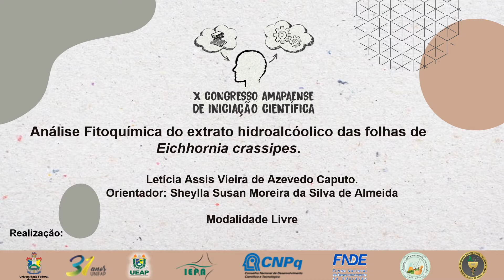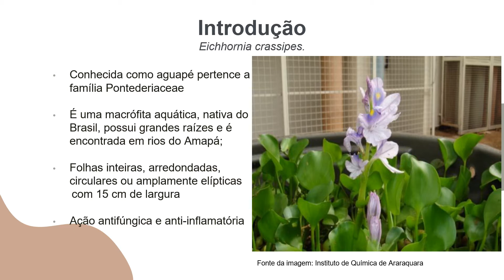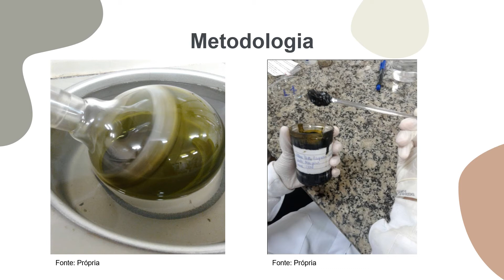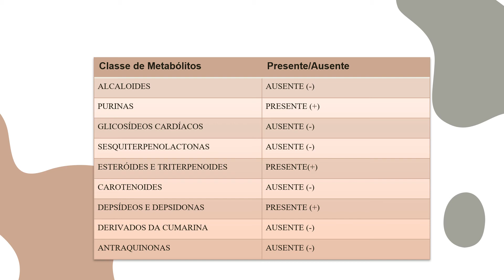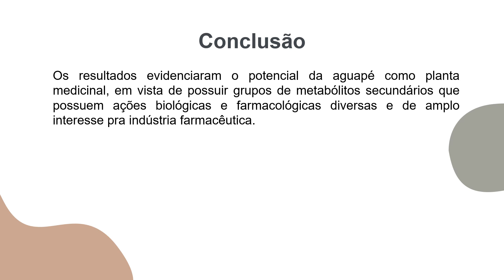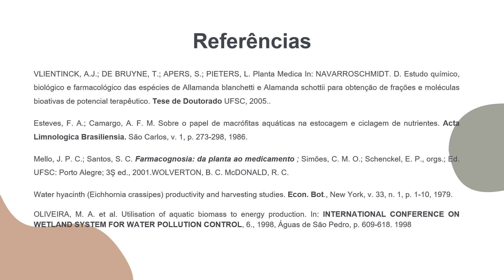Análise Fitoquímica do extrato hidroalcoólico das folhas de Eichhornia crassipes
Discente: Letícia Assis Vieira de Azevedo Caputo

Descrição: Prospecção fitoquímica a partir do extrato bruto hidroalcoólico das folhas de Eichhornia crassipes, conhecida popularmente como aguapé.

Nesta atividade você irá conhecer um pouco dos trabalhos acadêmicos e científicos desenvolvidos pelo Programa de Educação Tutorial (PET) do curso de Farmácia da UNIFAP. O PET é um projeto do Governo Federal brasileiro voltado ao incentivo às atividades de pesquisa, ensino e extensão durante o ensino de graduação. O grupo PET farmácia (UNIFAP) é formado por estudantes de diversos períodos do curso de farmácia da Universidade Federal do Amapá e foi criado pela atual coordenadora Profa. Dra Sheylla Susan Moreira da Silva Almeida.